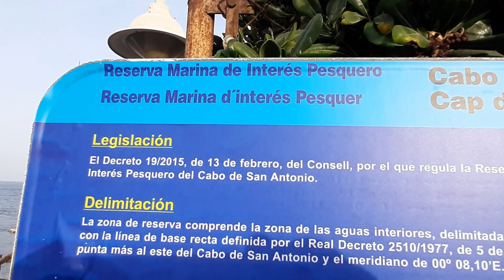COSTA MEDITERRÁNEA🌅/CABO DE SAN ANTONIO/LES ROTES🌞🌅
Visitamos el Cabo de San Antonio .